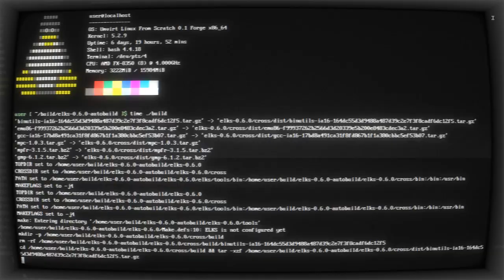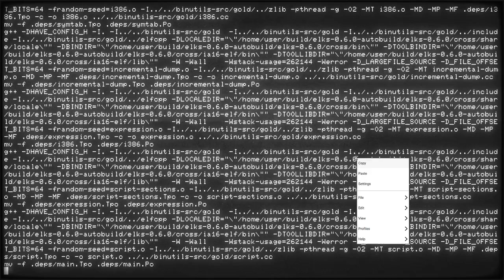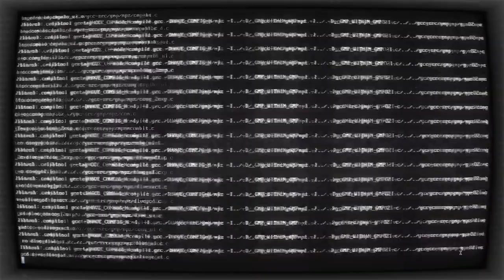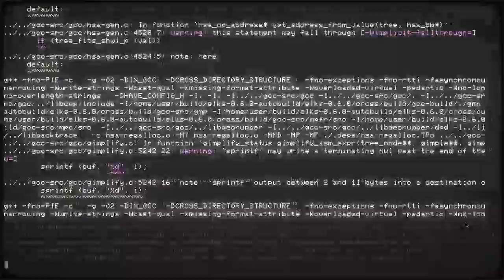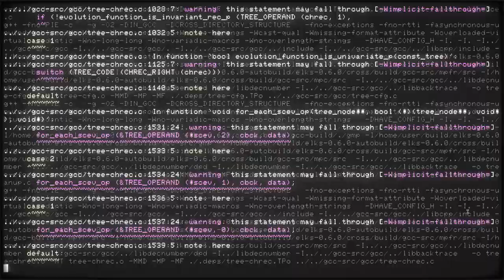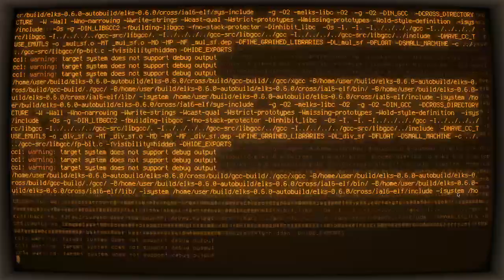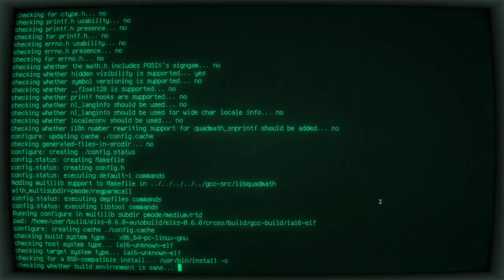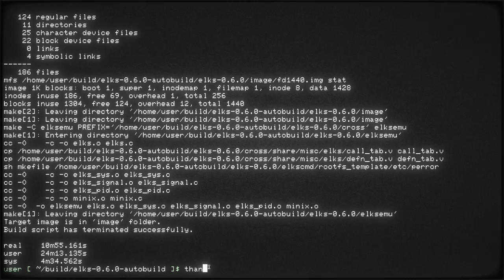ELKS autonomous automated build in ULFS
If you feel bored when using a regular console, you can run cool-retro-term and have some fun!

On this video shown cool-retro-term and few presets for it.

Also on this video shown ELKS autonomous compilation. No downloads are performed. All dependencies is delivered in single bundle.

Which your favorite profile in cool-retro-term?